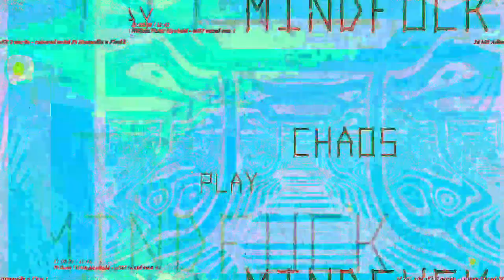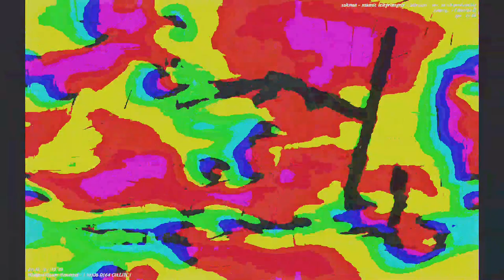[EPILEPSY WARNING] Movie 23 05 13 14h12m04s